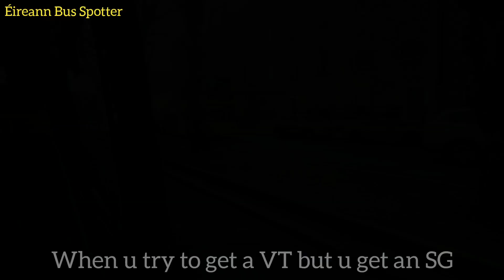idk what to name this video, but its kinda relateable & when this happens i just kinda die inside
Alternative title: Dublin Bus Meme